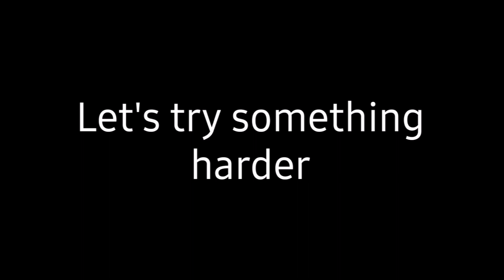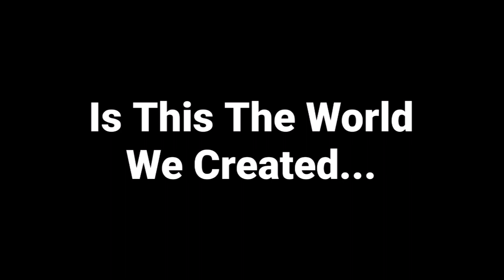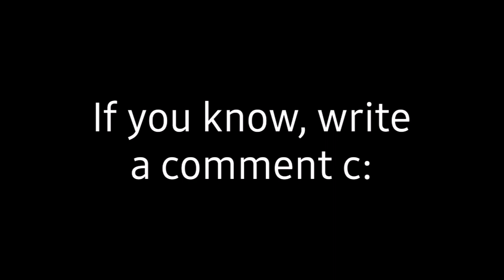Can you guess Queen songs from "The Works" album? (12/16)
In this video you can try if you can guess the Queen songs from this album.

Remember:
- I'm from Poland, so I'm sorry for bad English. If you want, you can say hi to polish people, who're reading this!